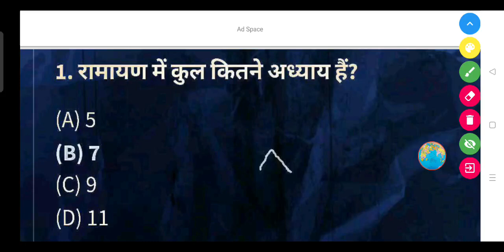रामायण में कुल कितने अध्याय हैं? || Ramayan mein kul kitne adhyay hain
रामायण में कुल कितने अध्याय हैं?

(A) 5

(B) 7

(D) 11